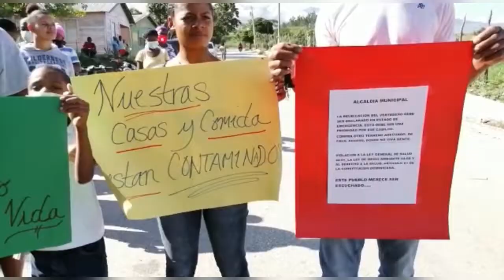Vertedero ha provocado la muerte de varias personas en el Cercado-San Juan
Noticias y educación